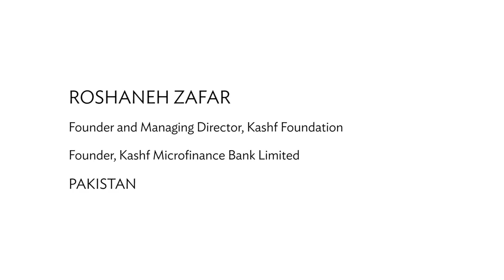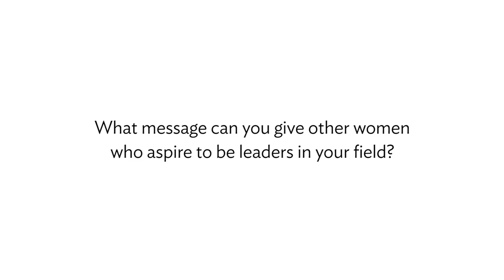Roshaneh Zafar on the journey to empowering women entrepreneurs in Pakistan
Ms. Roshaneh Zafar founded Kashf Foundation, Pakistan’s first specialized microfinance institution, in 1996 inspired by Muhammad Yunus, leader of Grameen Bank/Bangladesh and she later founded the Kashf Microfinance Bank in 2008. Ms Zafar continues to represent Kashf and Pakistan on many international conferences including the World Economic Forum. She has been the recipient of many national and international awards, including Tamgha-i-Imtiaz, one of Pakistan’s highest civilian awards in 2005for her work in development and women’s empowerment and the Vital Voices Economic Empowerment Award in 2010.

Ms. Zafar is the founding member of the Pakistan Microfinance Network; Board Member of Women’s World Banking, and Kaarvan Crafts; and Member, UN Advisory Group on Inclusive Financial Services, Vital Voices La Pietra Council and World Economic Forum: Gender Gap Council and Financial Empowerment Council.

Ms. Zafar is a graduate of the Wharton Business School at the University of Pennsylvania with a degree in Finance and Economics and holds a Masters in International and Development Economics from Yale University.

The Asia Women Leaders Program (AWLP) explores reasons behind women’s invisibility in leadership positions in Asia and the Pacific. Some of the region’s top women leaders will share their personal journeys and insights to inspire and motivate women government officials who are in positions to influence their countries' policies and services.

The AWLP is supported by the Asian Development Bank.